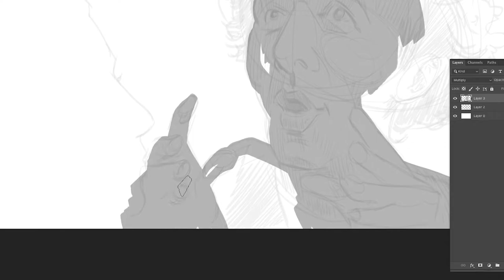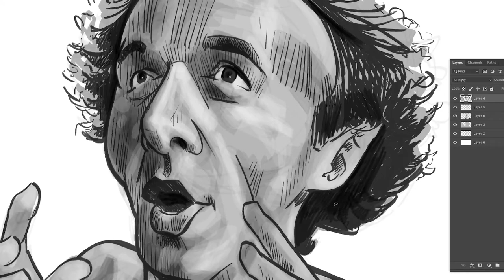Roberto Benigni sketch process video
Sketch process video of Roberto Benigni as his character Guido Orefice from the movie, Life is Beautiful. This depiction is from the scene where Guido attends the opera hoping to get his love interest to look his way from her seat in the balcony during the performance of Offenbach's 'Barcarolle'. The famous tune becomes the love theme for Guido and his wife through the movie.
If you haven't seen this movie yet, rent/buy/stream it to your television, grab the tissues and enjoy a beautiful story of an Italian family enduring difficult trials of WWII.